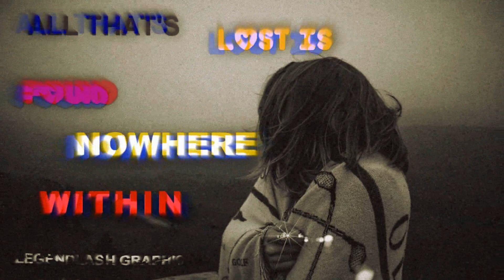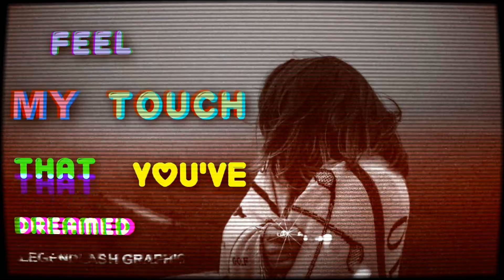The Tech Thieves - One & Only (Lyric Video)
Yeni yıldan herkese selamlar!

Öncelikle herkesin yeni yılını kutlarım. Yeni yıl bize sağlık ve mutluluk getirsin.
İş yoğunluğundan dolayı, uzun süre tamamlayamadığım özel bir videodur. Yılbaşı özel olarak hazırladım. Umarım emeğin ve yaratıcılığın göstergesi olan bu videoyu beğenirsiniz. Eğer internet bağlantınız müsait ise, videoyu 1080p [full hd] olarak izleyebilirsiniz.

Programlar / Programs: Sony Vegas Pro, Adobe After Effects
Yapım Süresi / Construction Time: 5 Gün / Day